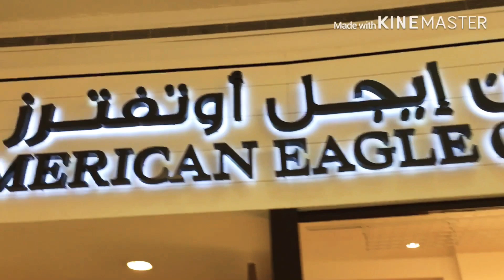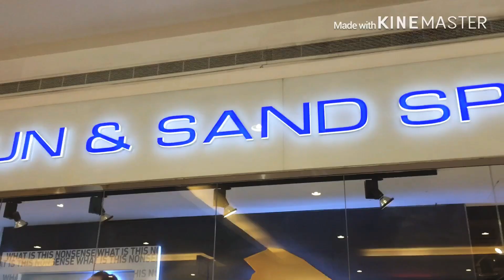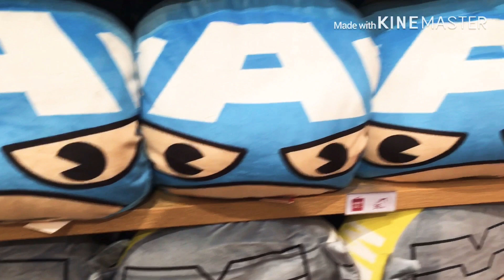Vlog#6..Granada Mall KSA!...Shopping mall in Riyadh Saudi Arabia